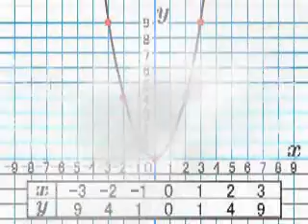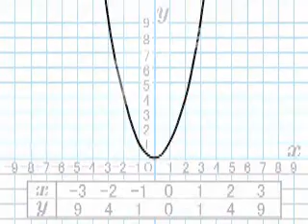tinker_1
ãã«